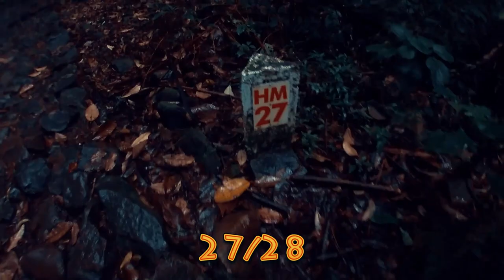Curug: Cibeureum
ost. lagu bolang